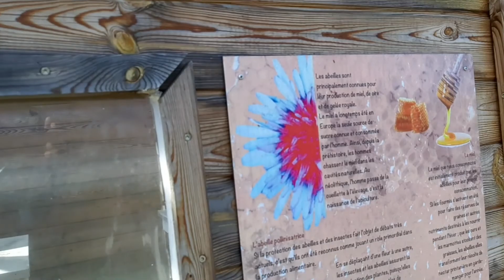What we did, on my day off 🇲🇫🇯🇲👩🏾‍🤝‍👨🏻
To get to know more about the French Jamaican family here's a few videos

Anniversary/ valentine's day dinner with my knight in shining armour ❤👩🏾‍🤝‍👨🏻🇫🇷🇯🇲🌠